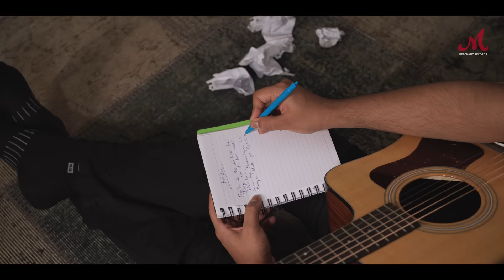Koi Aur - Full Video | Aditya Kalway | Merchant Records | New Indie Music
Another enchanting tune, ‘Koi Aur' by Aditya Kalway arrives on Salim-Sulaiman’s YouTube Channel! ⚡️

'Koi Aur' takes you on an emotional journey through the hardships of lost love and the search for someone new. It’s a song that speaks to the heart, drawing you in with its genuine and relatable lyrics. 💙

Presented by Merchant Records

Audio Credits:
Sung, Written and Produced by: Aditya Kalway
Bass: Salim Merchant
Additional Production: Ravi Romana, Anshuman Sharma, Muheet Bharti
Mixing and Mastering: Ravi Romana (The Mix Gym)

Video Credits:
World of Frames Production
Director - Alec D'Souza
DOP - Ashton Fernandes
Editor - Alec D'Souza, Ashton Fernandes
Colourist - Ashton Fernandes, Kartikay Bhardwaj

Managed by – Nirav Thakar, Radhika Mistry
Digital Strategy – Shivansh Jindal, Dhiren Garg, Bonny Gosain
Album Creatives – Shivansh Jindal

Lyrics -
Be-fikr se the ab fikar hai
Jo tu nahi Rahguzar hai
Sab kuch raha kyun bikhar hai
Jo th nahi Rahguzar hai

Khudko hai parkha tere aane qareeb
Dil haath leke kahe hai he gareeb
Dil haath leke kahe ye

Kaise chunu main Koi Aur
Koi Aur Koi Aur Koi Aur

Jaage bhi to hum raat bhar hain
Kehne lagi khaamoshiyan bhi
Humpe bhala ye kya sitam hai

Marzi na maane meri mannmaaniyan
Peeche kahin na dikhen parchaaiyaan
Kuch na jo tujh bin kahe ye